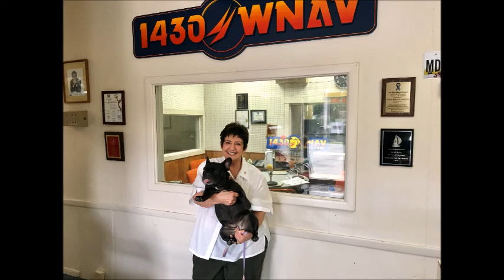1430 Connection / Anne Arundel County Humane Education Director / September 22, 2017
On this week's 1430 Connection, WNAV's Donna Cole is joined in the studio by Candi Nilsson, Humane Education Director for the Anne Arundel County Police/Animal Control Section and Candi's French bulldog, Angel (who doesn't say much). Perhaps you've seen Candi's presentations or maybe you never knew Anne Arundel County has a humane education director, but what she provides is education about interacting with animals - how to approach them, how to treat them and how to protect against you being harmed by them. Also, for those who have fear of dogs/cats, Candi can help with that too.